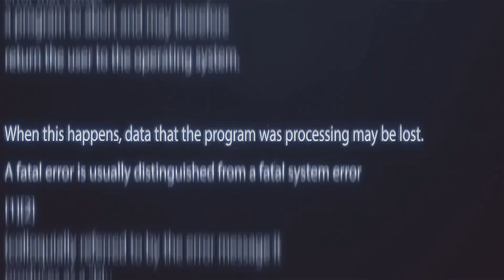"Into The Mind Of" Lu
The Lucrative Youth’s third episode of Into The Mind Of features @Luofficialmusic!

Lu is a musician based out of Miami, Florida.